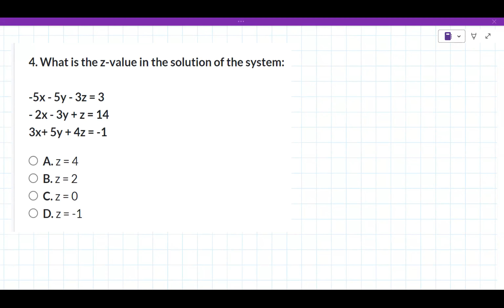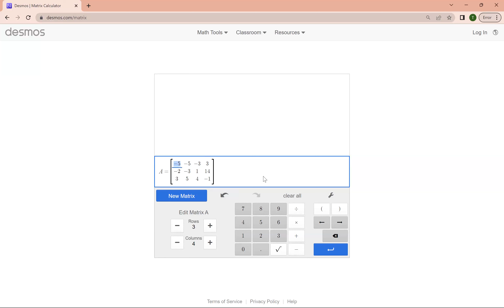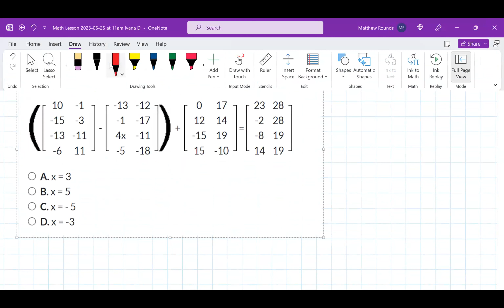High School Algebra 2 Lesson [2023-05-25 at 11am MST Ivana D]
This lesson covered topics in Algebra 2 including solving systems of equations by graphing, substitution, and elimination, matrices, and determinants.